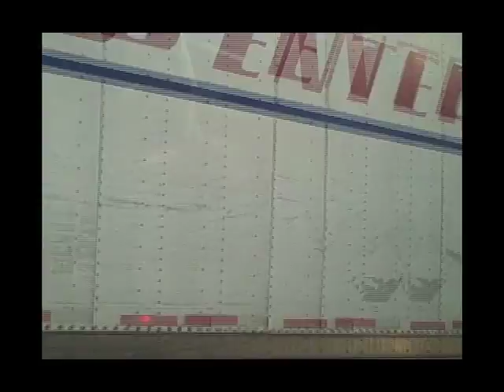Fighting With Wire TV. St. Patrick's Day Special (SXSW 2009)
We arrive in Austin, Texas on St. Paddy's Day & go in search of our Irish brothers...